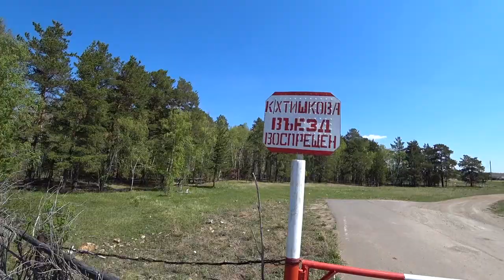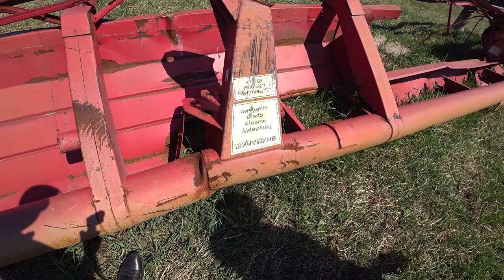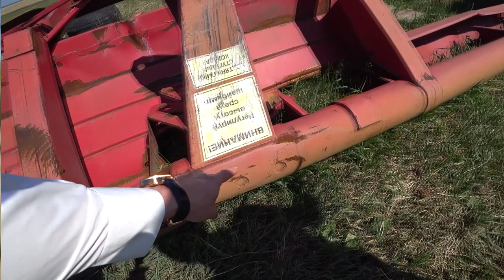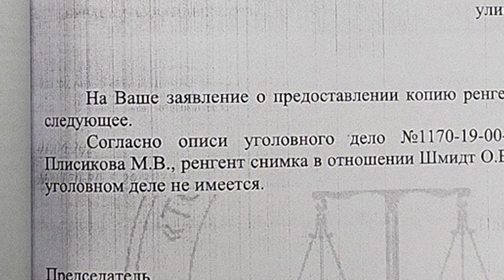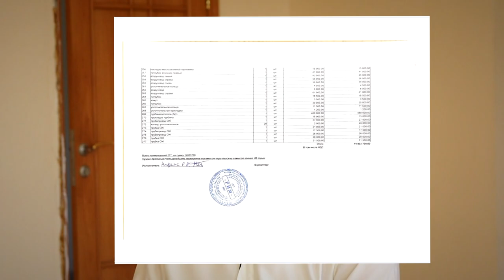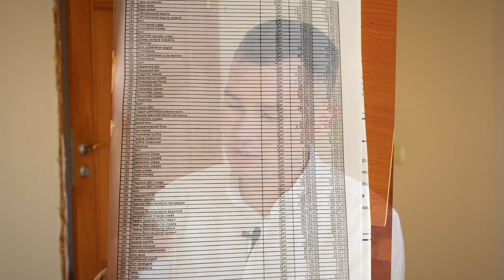Тишков: о суде, законе и сожалении...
ТИШКОВ житель г.Щучинск Акмолинской области в казахстан рассказывает свою историю о действительно напряженной ситуации вокруг его жизни.
Интересный субъективный взгляд о судебном процессе Бурабайского районного суда и состоянии его права:

3.50 авария на дороге
9.30 необъективное разбирательство в суде
16.48 Плисиков М.
23.08 Подпиши, дома ознакомишься
23.38 Приговор
25.09 Где рентген?
33.25 Рентгена нет
33.43 Суд о долге
34.13 Арест имущества
37.54 Оценка ущерба
38.48 Нарушения эксперта
41.11 Страх
41.42 Яндиеву можно ездить с превышением
42.15 замена акта осмотра
44.00 Развод и непроцессуалтеые контакты
46.20 Сколько должен платить виновник?
48.17 Сожаление депутата